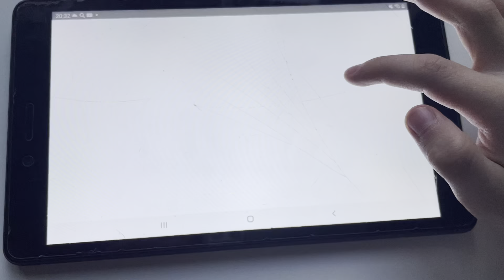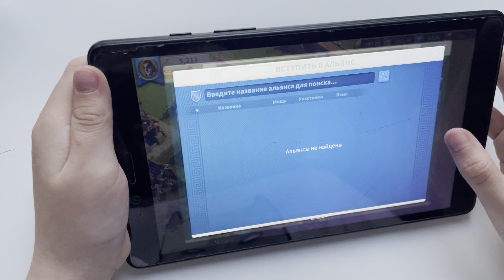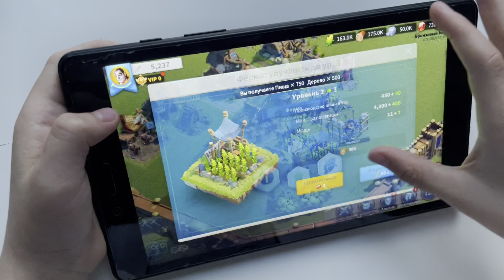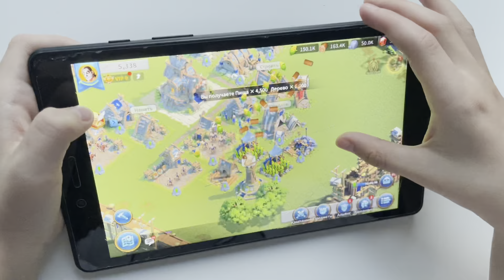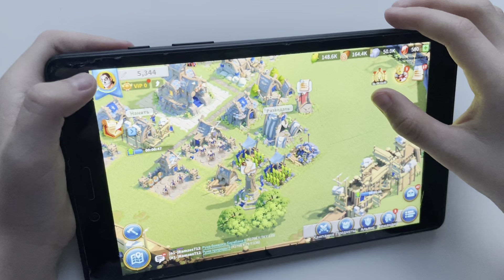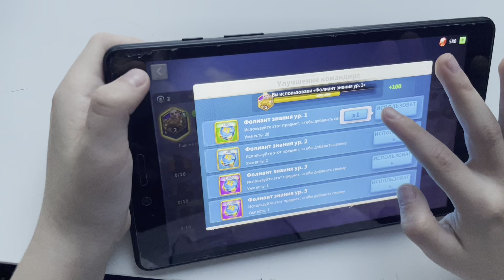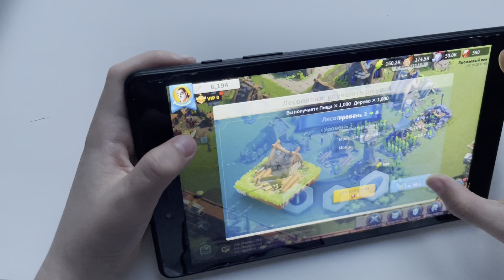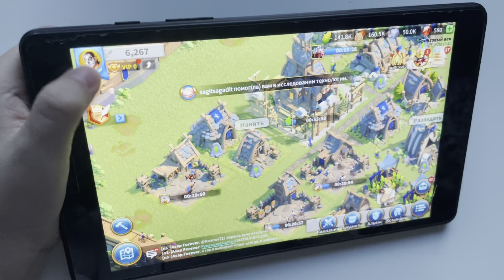ИГРАЕМ В RISE OF KINGDOMS ЧАСТЬ 2 MIDAPLAY